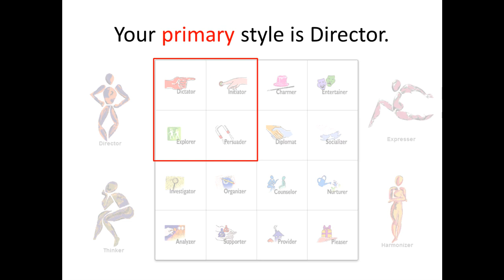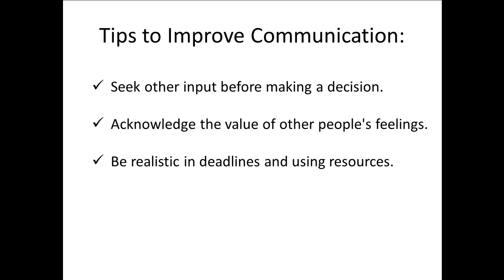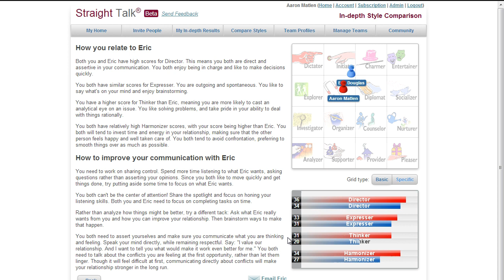Your communication style is... The Explorer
Quiet and reserved, Explorers are good at working on their own and conceiving new theories or solving complex problems. They enjoy taking the long-term perspective and meeting large challenges. They are regarded as highly logical and independent. They make excellent scientists. People with this style can at times become lost in the theoretical, forgetting about other people's practical feelings and concerns.

For this style to communicate more effectively:

Seek other people's input before making a decision.
Acknowledge the value of other people's feelings.
Be realistic in setting deadlines and using resources.